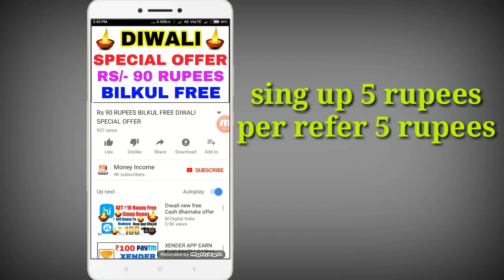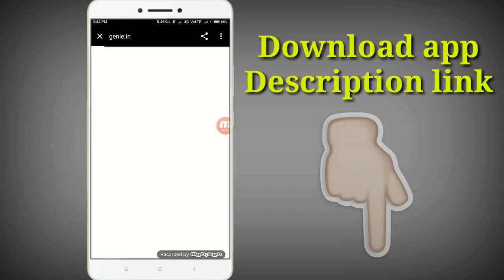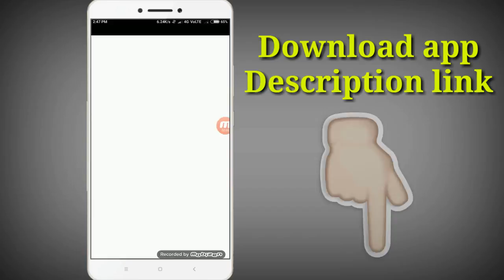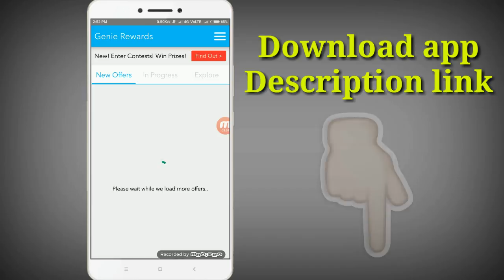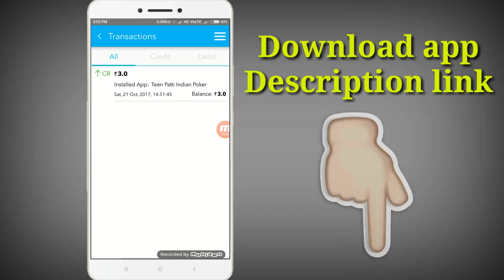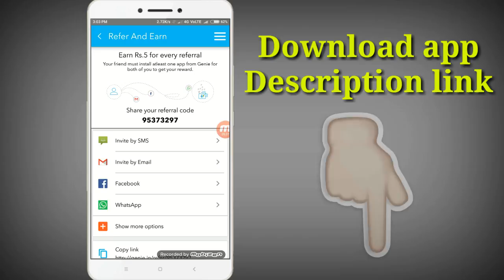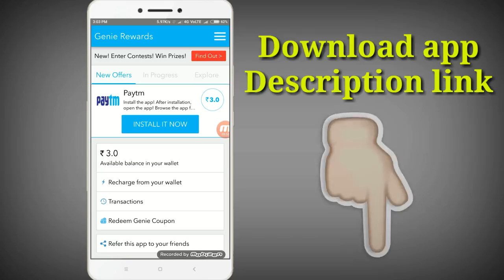Paytm cash Sing up 5 rupees per refer 5 rupees Redeem 10 rupees